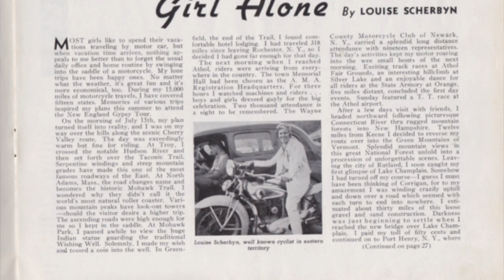Incredible Women In Motorcycling's History Featuring Louise Scherbyn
Cris Simmons of Coast 2 Coast has a great short on Incredible Women In Motorcycling's History. This piece features Louise Scherbyn.